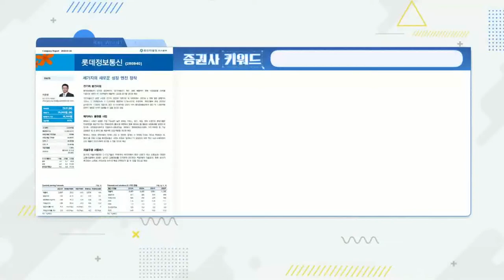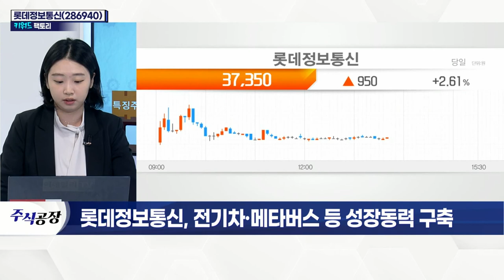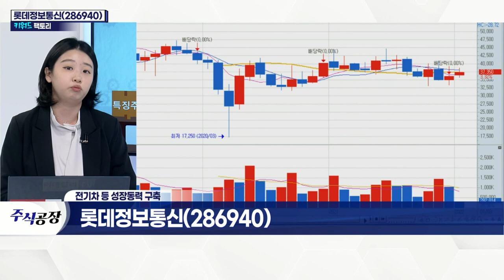롯데정보통신(286940)... 전기차·메타버스 등 성장 동력 구축_키워드 팩토리 (20220104)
롯데정보통신(286940)... 성장 동력
- 전기차 수요 증가… 전기차 충전 사업 확대
- '전기차 충전기 업체' 중앙제어 690억 원에 인수
- 국토부, 전기차 충전기 50만기 이상 구축 목표
- 롯데그룹, 메타버스 플랫폼 사업 확장
- 롯데그룹 계열사 시너지 효과 상승 기대
- 국내 최초 자율주행셔틀 임시운행허가